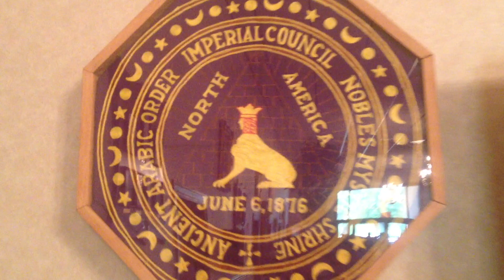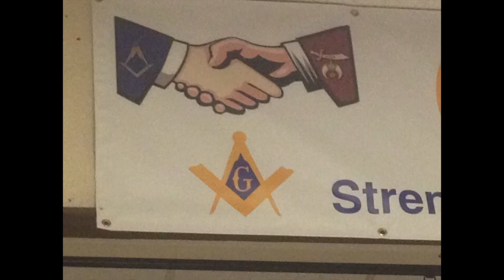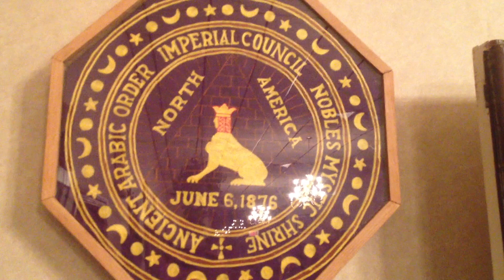Madison Star Moon - Inside a Masonic Temple